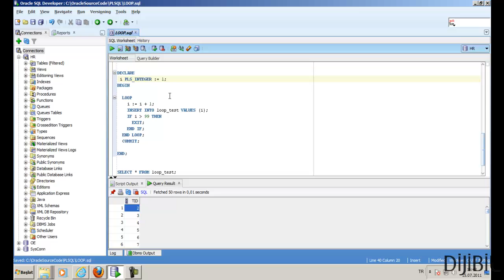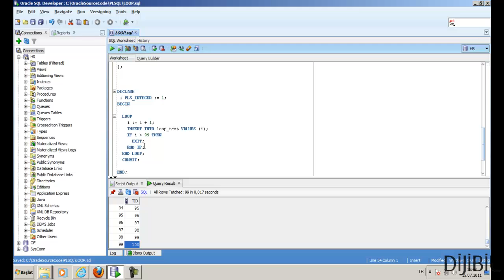Oracle PL/SQL - LOOP